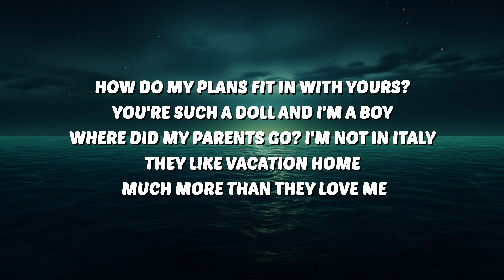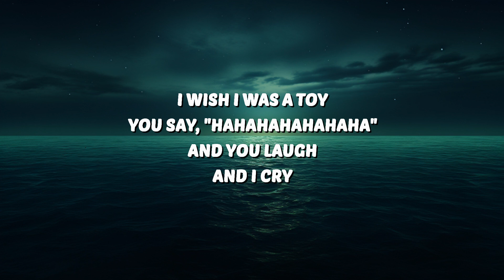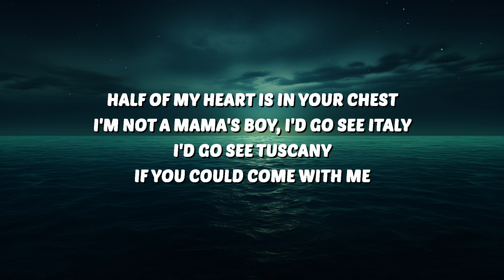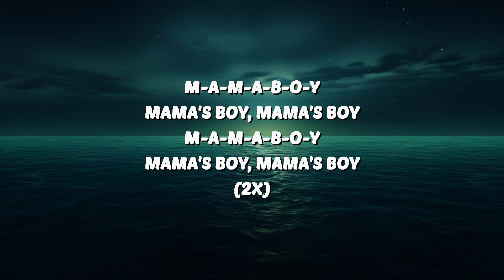Dominic Fike - Mama’s Boy (Lyrics) | 25 Min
🎶 Dominic Fike - Mama’s Boy (Lyrics)

🎤 Lyrics:
[Intro]
Hey, hey

[Verse 1]
How do my plans fit in with yours? (Oh)
You're such a doll and I'm a boy
Where did my parents go? (Oh, oh) I'm not in Italy
They like vacation homes much more than they love me

[Pre-Chorus]
You're made of plastic, I'm just blood (Hahahaha)
When I was born, you were produced

[Chorus]
I wish I was a toy (Hahahaha)
You say, "Hahahahahahaha"
And you laugh
And I cry

[Verse 2]
Half of my heart is in your chest
I'm not a mama's boy, I'd go see Italy
I'd go see Tuscany
If you could come with me

[Bridge]
Maxa-Maxa-Maximilian, what you waitin' up for?
Please come out and play with us more
Izzy-Izzy-Izzybell likes to stay in my house
Please come out and play with us now
M-A-M-A-B-O-Y
Mama's boy, mama's boy
M-A-M-A-B-O-Y
[Outro]
M-A-M-A-B-O-Y